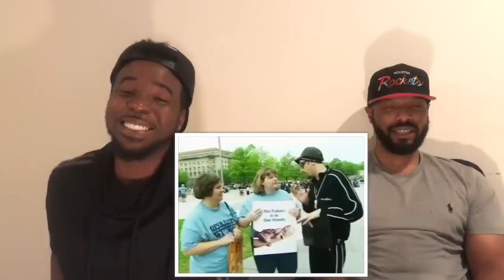Ali G Show - Abortion Reaction